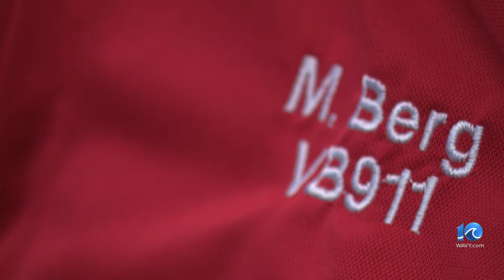Virginia Beach employees continue to remember their fallen colleagues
10 On Your Side's Brett Hall interviews Matt Berg